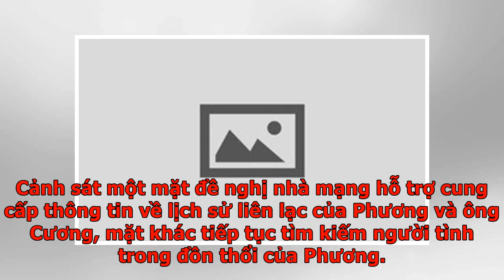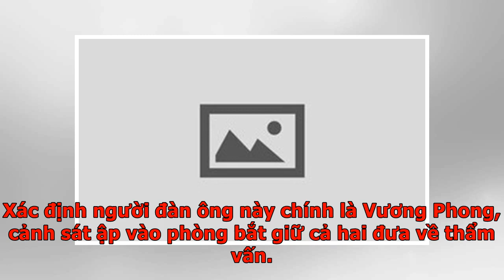Mất mạng vì tin nhắn hỏi thăm phụ nữ vắng chồng - VnExpress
Trung QuốcKhang Tiểu Hoa chỉ kịp nghe em gái nói “có hai người đánh nhau trong nhà, một người đã chết” trước khi cuộc gọi đột ngột chấm dứt. Hoa gọi lại thì điện thoại của em gái Khang Tiểu Phương đã tắt nguồn. Sau vài lần liên tiếp liên lạc không được, Hoa vội đi báo cảnh sát huyện Ngũ Nguyên, khu tự trị Nội Mông Cổ lúc hơn 16h ngày 24/11/2017. Cảnh sát huyện Ngũ Nguyên phân tích tình huống, nhận thấy có quá ít thông tin. Vì nội dung cuộc gọi nói địa điểm là tại nhà, cảnh sát nhận định "nhà" ở đây có thể chỉ nhà Phương nên lập tức lên đường đến đây. Tình hình trong nhà cơ bản vẫn bình thường, không có dấu vết đánh lộn hay đập phá. Phòng bếp sạch sẽ, nhưng phòng ngủ và phòng khách tương đối bừa bộn. Cảnh sát phát hiện dưới nền bếp gần chân tường có vết máu khô, nhưng trong tủ lạnh có con gà đã làm sạch, trong thùng rác có lông gà, chứng tỏ Phương đã thịt gà trong bếp, vết máu rất có thể là máu gà. Trước khi có kết quả khám nghiệm, cảnh sát không thể khẳng định đây là máu người. Vết máu...